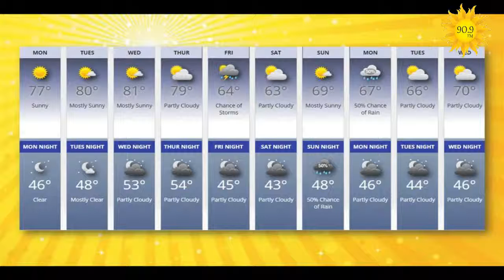Preview: Monday, May 13, 2019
Are you ready for Riverfest 2019?  We'll get the week going discussing Farmington's premier river event, and what to expect from the music, to the games to the food!  And don't forget the weiner dogs!
Plus, technology and more!